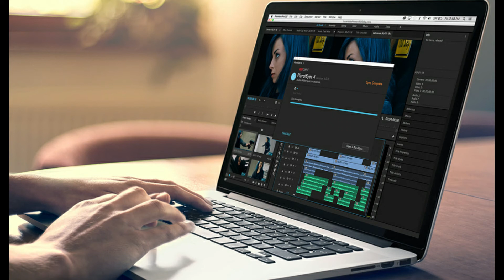Giveaway For Best Mic For YouTubers 🔥🔥|| New You Tubers| 🔥🔥🔥 Tech Masala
Surprise for You-Tubers 🔥🔥|| Fast Time In New YouTubers|  🔥🔥🔥

is video me new YouTubers ky liye mic ka giveaway kiya gaya hai.